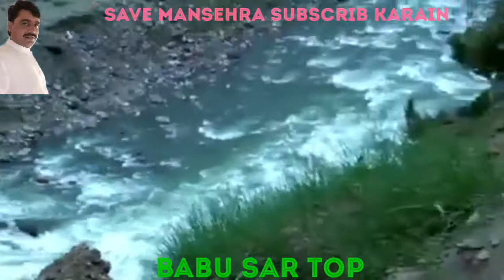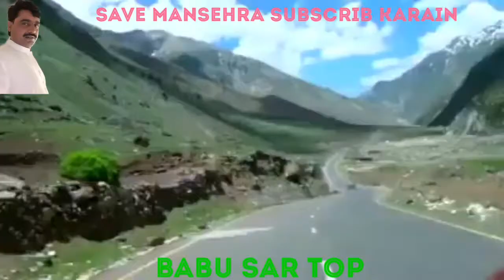Showgran babu sar top Mansehra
مانسہرہ شوگراں بابو سر ٹاپ کی خوبصورت وادی کے دلنشین منظر